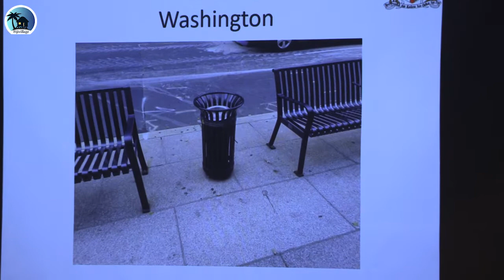Quality of roads done by municipalities were terrible - AG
Attorney General and Minister for Economy, Aiyaz Sayed-Khaiyum says that the reason roads are now done by the Fiji Roads Authority instead of the Municipal Councils' is because the quality of roads in municipalities were terrible.